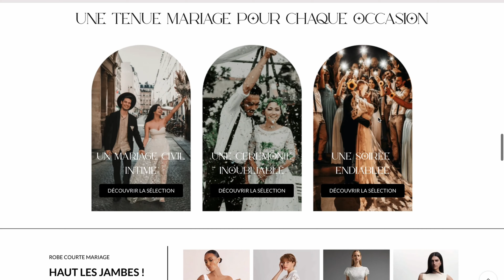Les conseils qu’il faut absolument suivre pour votre tenue mariage 🤍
🔥 Un vestiaire en ligne pour vous habiller de la tête au pied avant, pendant et après votre mariage ( robes de mariée, tenue civil, tenue pour votre brunch du lendemain, etc) .

👉🏻Avec plus des centaines de marques dont des créateurs français, je suis persuadée que vous trouverez votre bonheur.

Au programme dans cette vidéo : vous donner mes meilleurs conseils pour faire réellement les bons choix quant à votre tenue de mariée

✨ Découvrez les nouvelles formules du coaching "Comment organiser mon mariage de A à Z sans Wedding Planner à mes côtés lors d'un rendez-vous offert & sans engagement

✨ Téléchargez les templates mariage comme la liste de vos invités graphique, le budget détaillé, ainsi que de nombreuses check list prêtes à être modifiées et à simplifier vos préparatifs :

✨ Collaborations professionnelles : vous êtes prestataire du secteur du mariage et vous aimeriez que je parle de votre univers aux futurs mariés qui me suivent ?